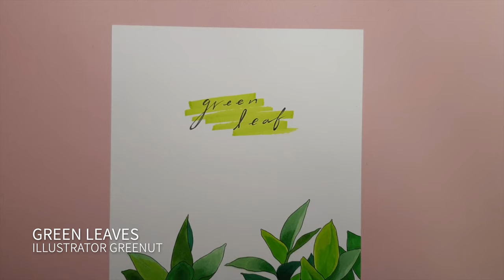[Copic marker drawing/Leaves painting tutorial] 초록잎-마카 드로잉 작업 영상(Painting video)/Work in progress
초록잎 마카 드로잉 작업 영상(Copic marker drawing video - Green Leaves)
코픽 마카로 그리는 초록잎 일러스트 채색 과정 작업 영상입니다. 완성한 일러스트는 제 인스타그램 에서 확인하실 수 있어요! 감사합니다.

Hello, I'm Illustrator greenut. :) You can see in this work video the process of painting the green leaves. And you can see the finished picture of the green leaves on my Instagram. Please enjoy the video. Thank you.